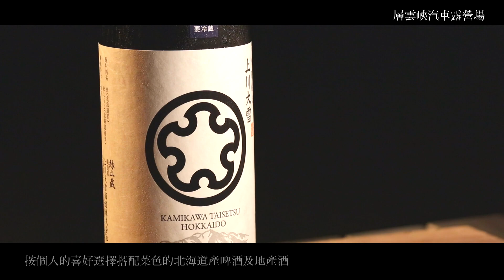層雲峡汽車營地宣傳影片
介紹如何享受和使用層雲峽汽車露營地的視頻。